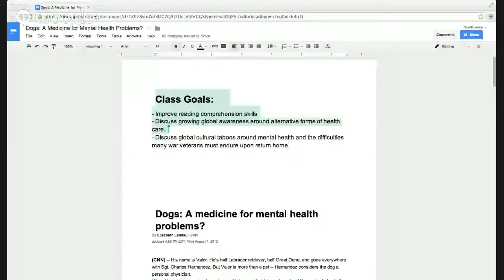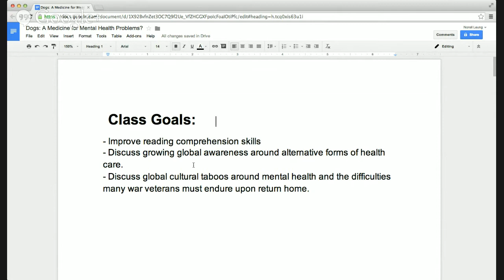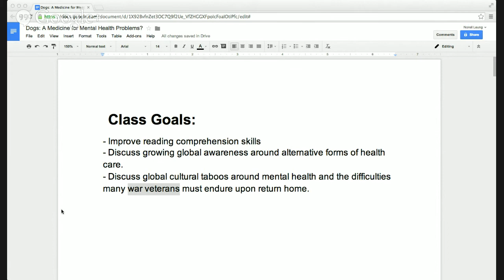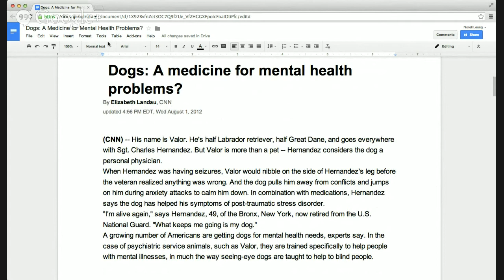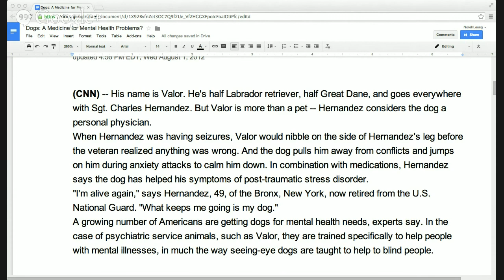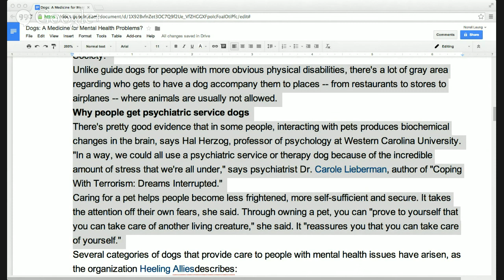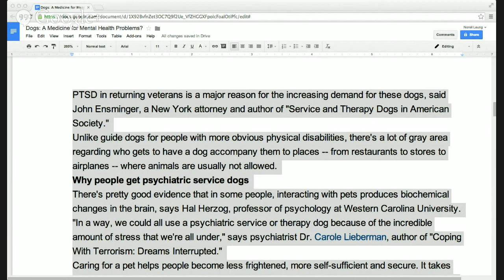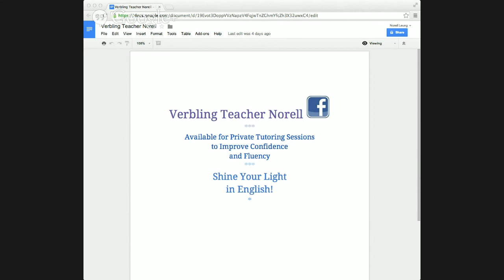English Reading Comprehension: Dogs: A medicine for mental health problems?